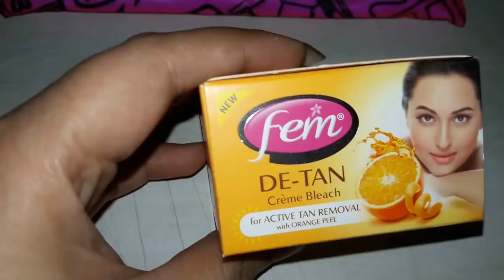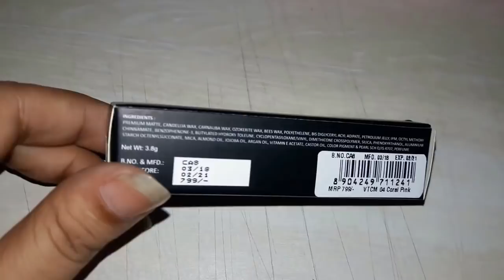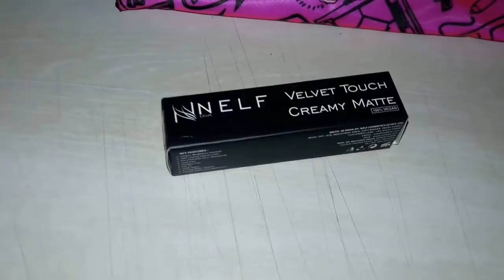Fab Bag May 2018 ! Unboxing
Products received:

NELF USA Velvet Touch Creamy Matte  Lipstick Coral Pink- Rs.799/-

NELF USA Professional Eyeliner Green- Rs.225/-

Aroma Magic Sun Block SPF 30 PA++ -  Rs.75/- for 20ml

Fem De-Tan Orange Peel Creme Bleach- Rs.40/-

Imiana House RhoCo 2 in 1 Scrub & Mask- Rs.300 for 25g

Tjori Night Skin Repair Elixir- Rs.995/-

Bag Price:-

1 MONTH SUBSCRIPTION - Rs. 599/ per month

3 MONTH SUBSCRIPTION Rs. 533 / per month (ONE TIME PAYMENT Rs. 1,599)

6 MONTH SUBSCRIPTION Rs. 483 / per month (ONE TIME PAYMENT Rs. 2,899)

12 MONTH SUBSCRIPTION Rs. 416/ per month (ONE TIME PAYMENT Rs. 4,999)